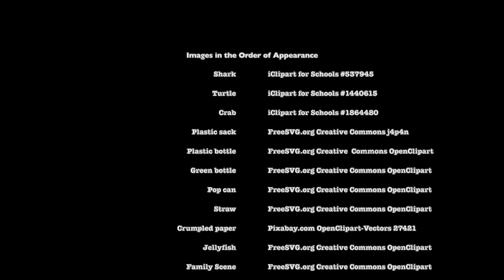Under the Sea Pollution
This is an educational video about how kids in school can effectively make a difference in ocean pollution! I created this video for my students as an example for their assignment.